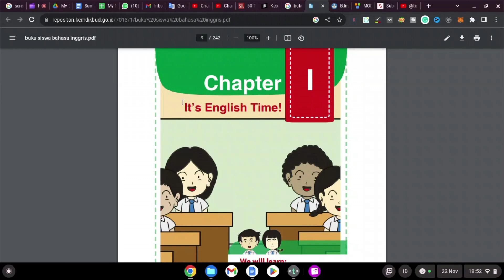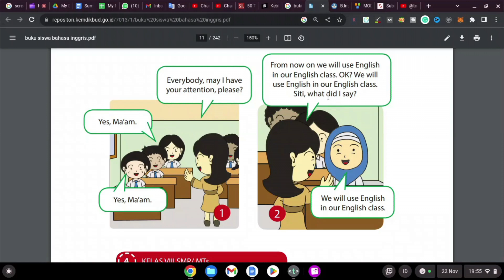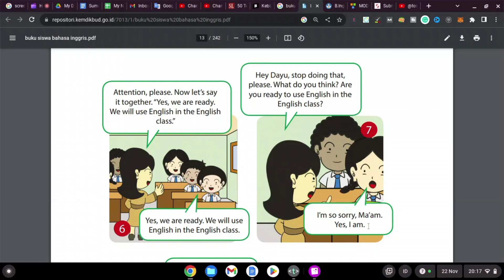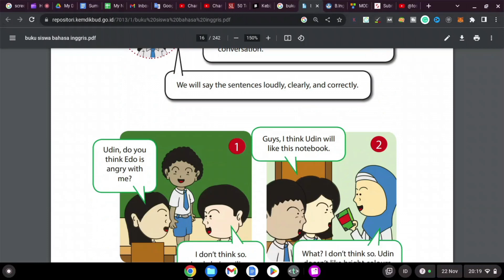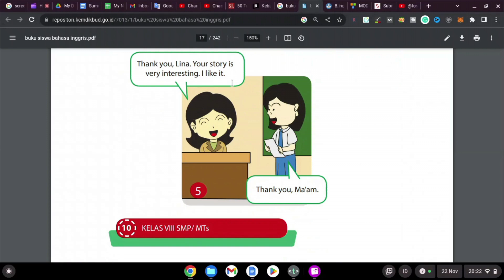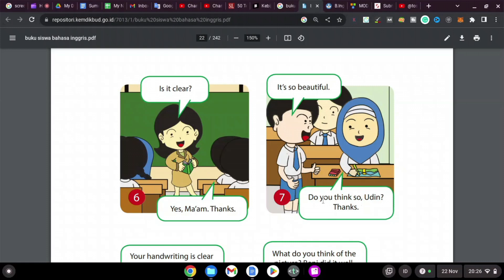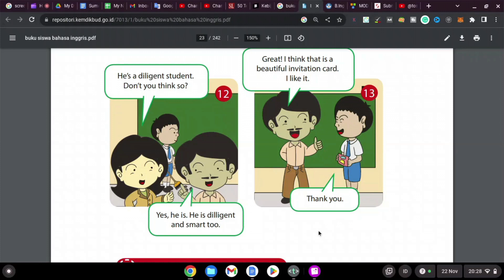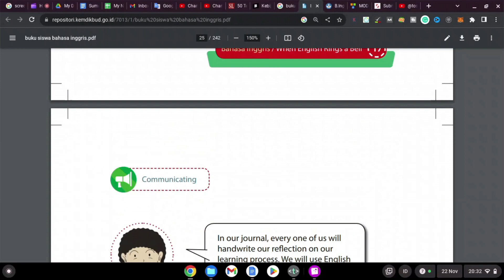Rangkuman Pelajaran Bahasa Inggris kelas 8 Kurikulum Merdeka Semester 1 Bab 1 tentang English Time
Rangkuman Pelajaran Bahasa Inggris kelas 8 Semester 1 Bab 1 kurikulum merdeka tentang English Time.